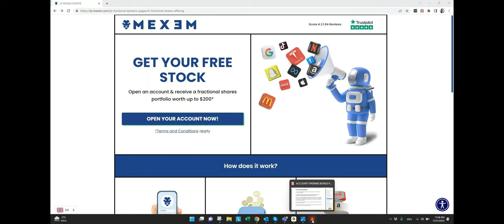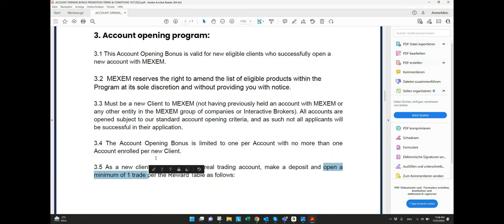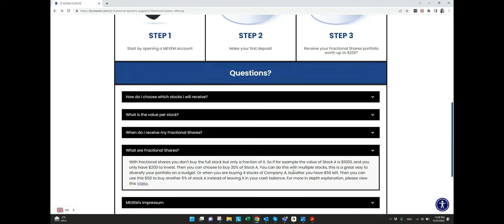Promotion at MEXEM | 200€ for you!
✅Open your free MEXEM Broker account now and secure your free shares 👇🏻*.

Mexem in its current form was founded in 2018 by a group of experienced traders and investors and enjoys a rapidly growing number of active clients in Europe.

MEXEM is a so-called Introducing Broker of Interactive Brokers.

The company first started within Europe in the Benelux countries. This was followed by branches in Italy and South Africa. Since 2022 Mexem is also active in the German-speaking area and has branches in Vienna, Frankfurt and Zurich. Mexem is an Introducing Broker of Interactive Brokers and can look back on an experience of more than 10 years regarding this cooperation.